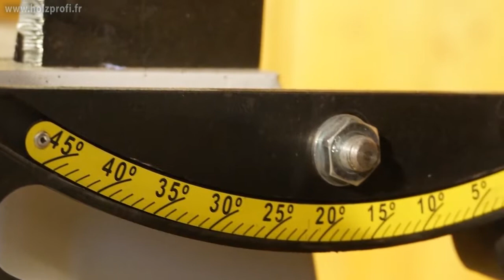Ponceuse de chants oscillante monophasée / triphasée - PCHO2600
Montage : 30 minutes / 1 personne

Cette ponceuse de chants oscillante offre la possibilité de travailler des chants de bois massifs tout comme des chants plaqués grâce à son patin et ses joues en fonte. Elle permet un ponçage curviligne grâce à la table en fonte (réglable en hauteur par manivelle) livré en série ainsi qu'un ponçage d’angle très précis grâce à la butée d’angle livrée en série aussi. L'agrégat s'incline de 90° à -90°, par manivelle, permettant le ponçage de chanfrein et le ponçage à plat. Les caches sont rapidement amovibles, le ponçage de pièces de grandes longueurs se fait donc plus rapidement. Les toiles graphitées sur la surface d’appui et l'oscillation par moteur séparé font aussi partis des options disponibles sur cette machine.